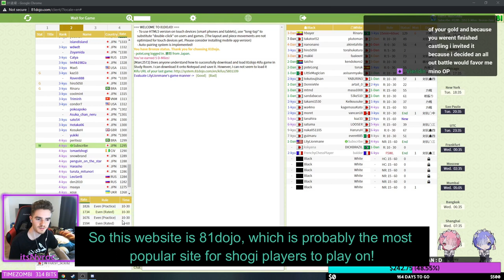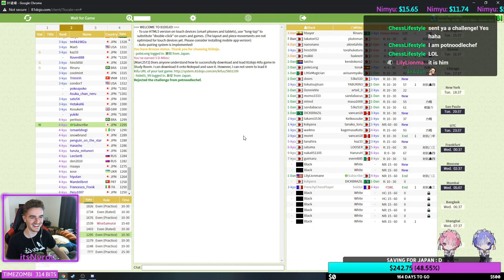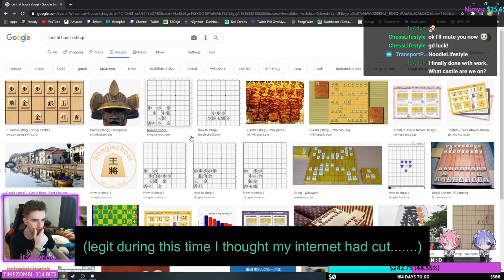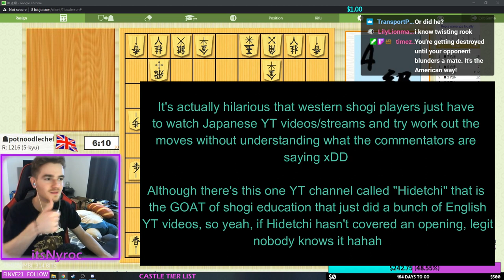My Best EVER Game of Shogi (ft.ItsNyroc)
...and the shogi lifestyle continues!

I had the joy of playing ItsNyroc on his Twitch channel during a live stream, and the result could not have gone any better :D Played a SICK game (backed up by ItsNyroc's comments during the game hehe). Definitely go support his content by following him for weekly shogi streams on Tuesday evenings!

Also here's the discord link for Chess Lifestyle (as mentioned at the end of the video!)

Music creds:
Artist: Kicktracks
Song: Hawai Chill